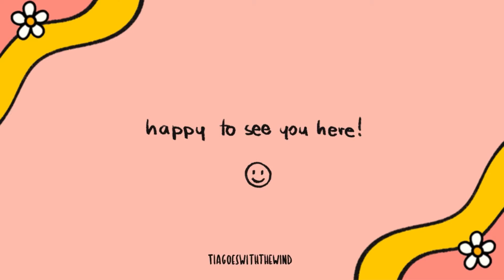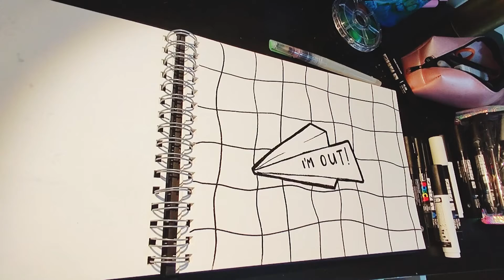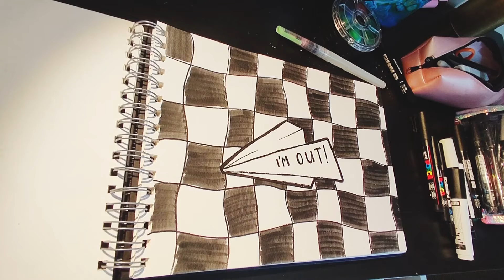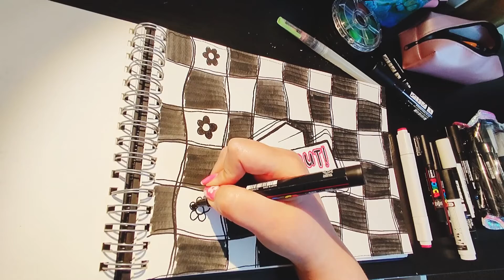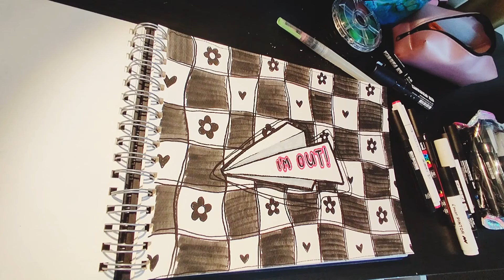DOODLE WITH ME | Let’s draw a paper plane! ✈️| Sketchbook illustration session | Real time drawing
✿ In this 'draw with me / doodle with me' video, I’m drawing a little paper plane with the most recent mantra in my head: "I'm out!"☺

✿ COMMISSION INQUIRIES